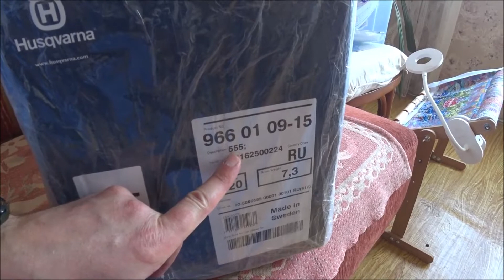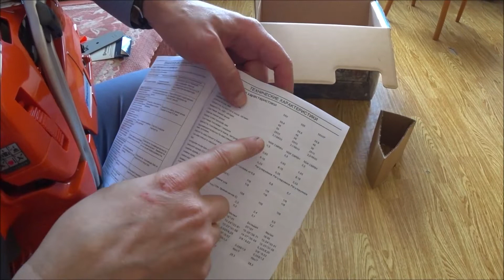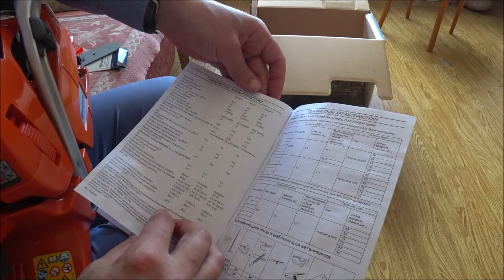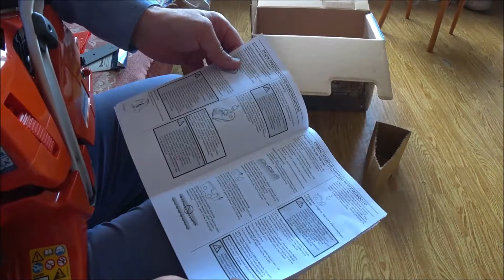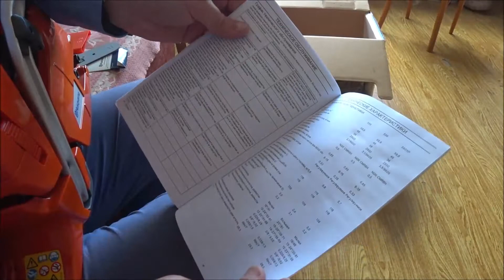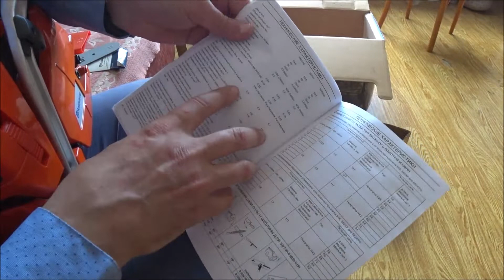Husqvarna 555 chainsaw Хускварна 9660109-15 МОЩНАЯ ПРОФЕССИОНАЛЬНАЯ БЕНЗОПИЛА электронный карбюратор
ОБЗОР review Husqvarna 555 60 кубиков объём, карбюратор с электронным управлением обзор 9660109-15 ПРОФЕССИОНАЛЬНАЯ БЕНЗОПИЛА Хускварна.